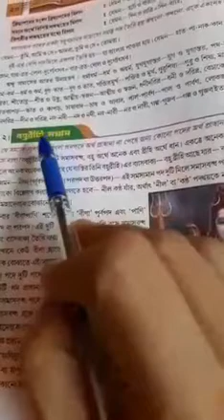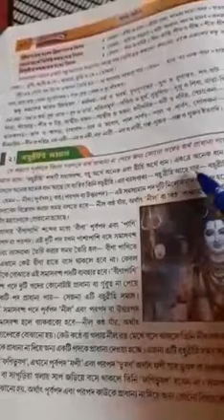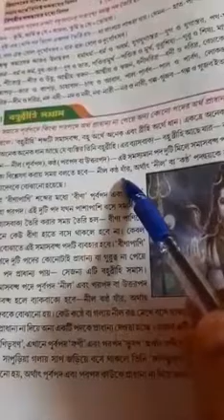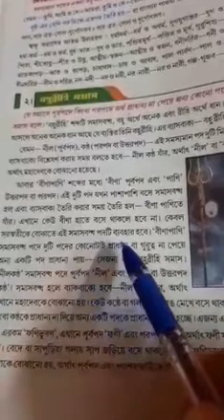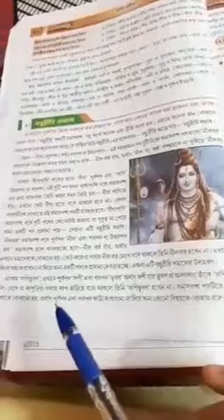Class X - বাংলা ব্যাকরণ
সমাস - Part 3